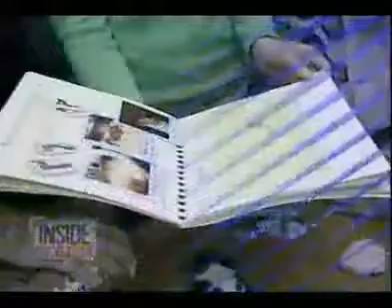Ronald Hoekstra, MD, micro preemie study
The NICU at Childrens Minneapolis has received local and national attention regarding neonatologist Ronald Hoekstras micro preemie study and some of the incredible success stories that have come out of that research. Six of Dr. Hoekstras former patients came to Childrens  Minneapolis recently to reunite with Dr. Hoekstra and tour the NICU and see some of the babies being cared for today.